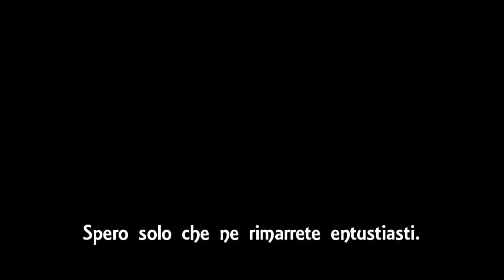Richard Quarren - WORN OUT HERO - TRAILER #1 (Reel)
The next chapter of my musical journey. Couldn't stay put and not talk about these days.